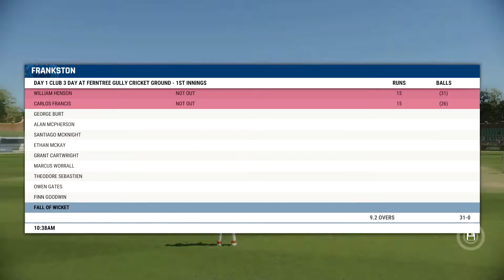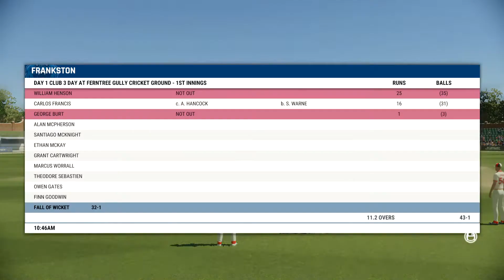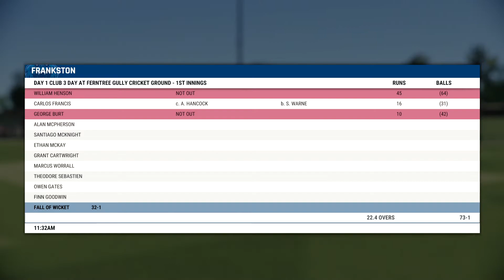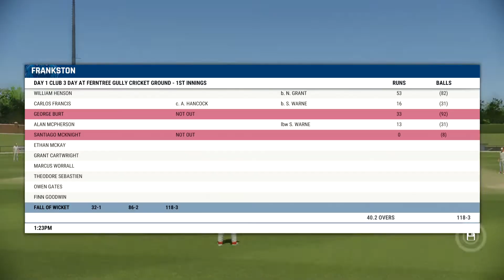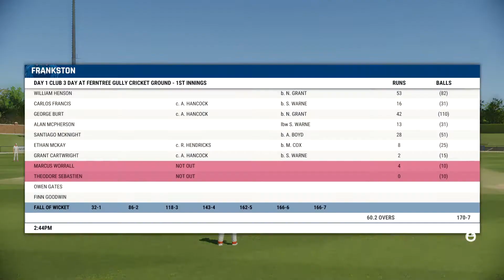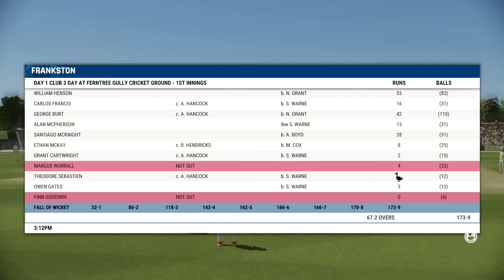Cricket 22 Shane Warne Career Mode - Episode 7 - Our First Five Wicket Haul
Hi Guys, Welcome to Episode Seven of my Tribute Series to the life and career of Shane Warne, I hope you all enjoy it :)